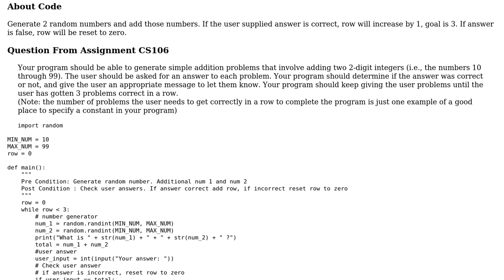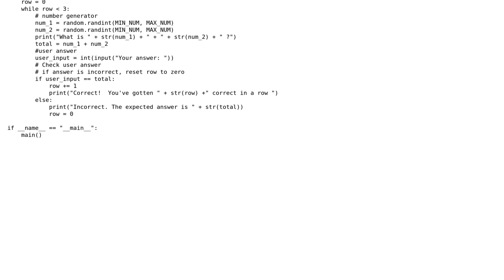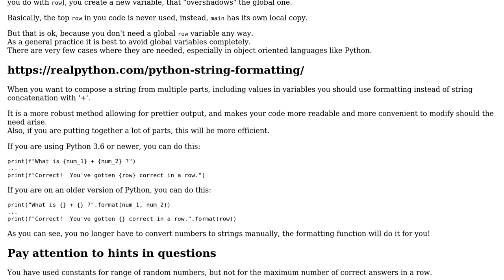Math Random Addition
With thanks & praise to God, and with thanks to the many people who have made this project possible! | Content (except music & images) licensed under CC BY-SA | Music | Images & others | With thanks to user lokalook user Lev M. user greybeard and the Stack Exchange Network Trademarks are property of their respective owners. You are responsible for your own actions.